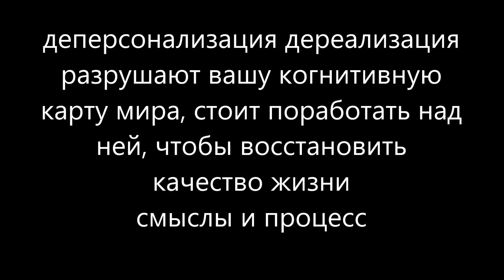деперсонализация дереализация разрушают вашу когнитивную карту мира,